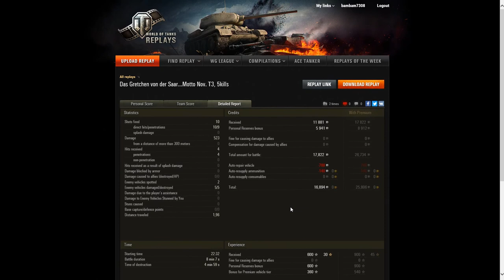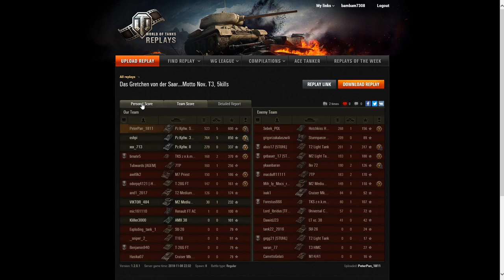World of Tanks Gast-Replay 0362 (deutsch) EP Wahn -Tier 3 - Neue Highscore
Im Monat November wurde  KILLS zugelost. Das heisst, für jeden KILL den ihr macht, bekommt ihr von mir 100 EP extra ... wer am Monatsende die Runde mit den meisten EP hat, gewinnt Tier 3 !!

Teilnahme / Regeln:
 1. Jeden Monat wird eine andere Tierstufe gefahren. Am 01.11.18 um 0 Uhr startet Tier 3, Ende ist am 30.11.18 um 24 Uhr, dann endet EP-Wahn. Das heisst ihr müsst ab 01.11. in einem Tier 3 Panzer sitzen.
2. Gewertet wird die Grunderfahrung die ihr im Teambildschirm sehen könnt. Im Regeln-Video wird es genau gezeigt.
3. Es gibt einen möglichen EP-Boost für jede Tierstufe, welcher per Zufall dem jeweiligen Monat zugelost wird:
- 100 EP extra pro Kill
- alle 5x kritische Treffer 100 Ep extra
- pro Medaille auf der rechten Seite der Auswertung 100 EP extra
- Schaden, jeweils der HP eures Fahrzeugs entsprechend, 100 EP extra (hat dein Fahrzeug 100HP, bekommst du alle gemachten 100 Schaden, 100 EP extra)
- Schaden geblockt: entsprechend der HP deines Fahrzeugs, 100 EP extra (siehe Schaden gemacht)
- ermöglichter Schaden: hierzu zählt jeglicher ermöglichter Schaden, auch durch Betäubung. pro 500 ermöglichter Schaden, 100 EP extra
4. Ihr müsst die aktuelle Höchstpunktzahl überbieten um den Monat zu gewinnen.
5. Vorraussetzung ist ein 15 vs 15 Gefecht (Standart/Begegnung/Angriff/Verteidigung)

(Bei Unklarheiten, bitte fragen)

Die jeweiligen Tier/Monatssieger gehen am Jahresende in eine Auswertung ein. Somit treten am Jahresende die 10 Besten Videos gegeneinander an (jeweils das Siegervideo eines Monats). Am Ende werden dann 3 Sieger ermittelt und gewinnen tolle Preise.

Preis 1: Livestream mit OHARE
Preis 2: RDDT / Training / Gameplay uvm...
Preis 3: Meet bambam7308 Live

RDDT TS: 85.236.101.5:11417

Mein Rechner:
CPU: Intel Core I7 7700 4,2 GHz
RAM: 16 GB DDR4
Grafik: NVIDIA Geforce GTX1060 6GB
Mikrofon: beyerdynamic MMX2

WaidmannsHeil62:        €100.00
Bley12:                             €40.00
Saarkoholik:                    €30.00
pomPhoenix                   €25.00
Der_Duesseldorfer73:   €10.00
GolddiggerVII:                €10.00
Firlefanzs:                       €10.00
Sven Kaiser:                    €10.00
Lieblingsmensch:          € 5.00
Alexus:                            € 1.00